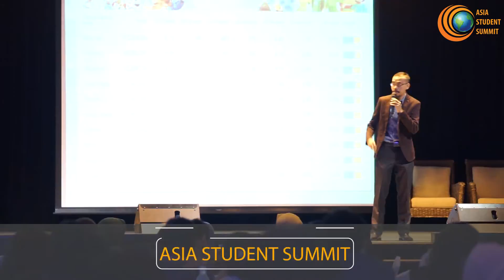Coming Soon Asia Student Summit South Korea 2017